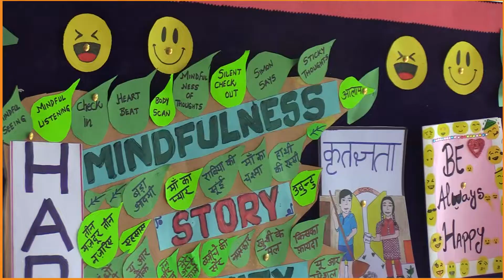हैप्पीनेस करिकुलम से बच्चों की ज़िंदगी में बदलाव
हैप्पीनेस करिकुलम से हजारों बच्चों की ज़िंदगी में बदलाव आया है।